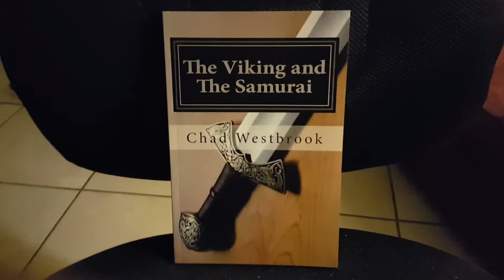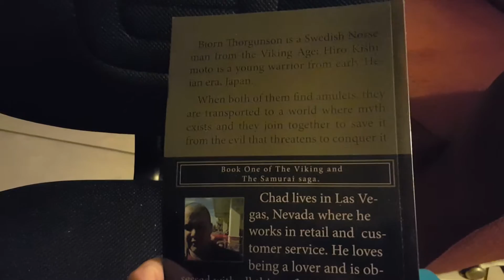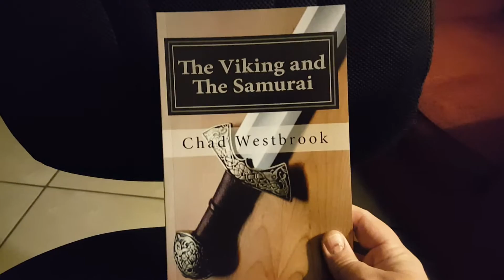Read The Viking and The Samurai-Available now on Amazon.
During the 8th Century, A Viking named Bjorn Thorgunson and a samurai named Hiro Kishimoto each find amulets that send them both to a parallel world known as Zenia where Myth and Legend are real. They join together and help save the people against an evil king and his army of Ephors, pig faced men. This is the first adventure in the series and I have much more to come in this universe.

The link is below to check out the book. If you or anything you know loves fantasy please tell them about me. I'd greatly appreciate it. I'm not really looking for any profit, I'd really like to share my world and my craft with the rest of the world..Isn't that what writer's do?

I'll be updating with more books as soon as I can get a hold of them. Thanks a lot.

Here's the link for the series..